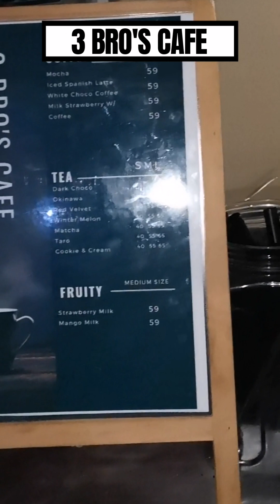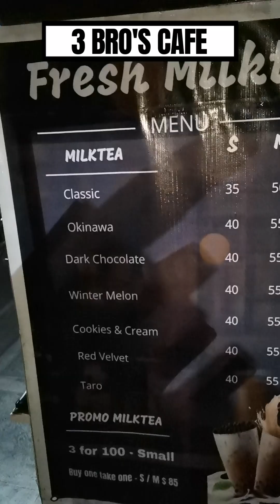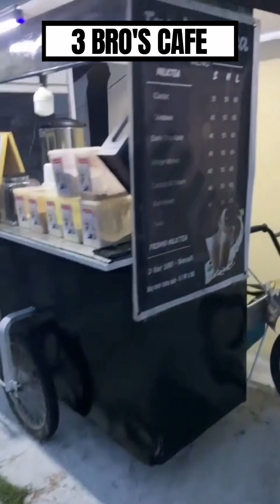3 BRO'S CAFE Experience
Here is the delicious and affordable milk tea.